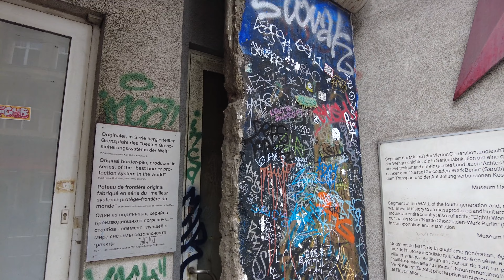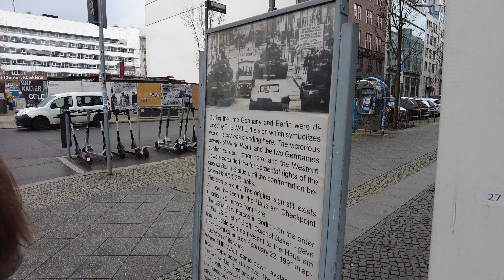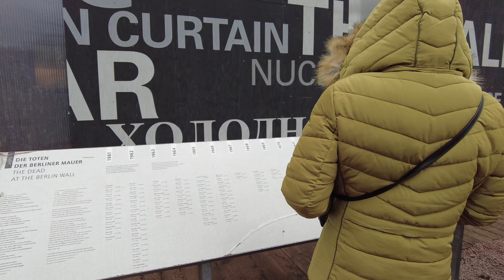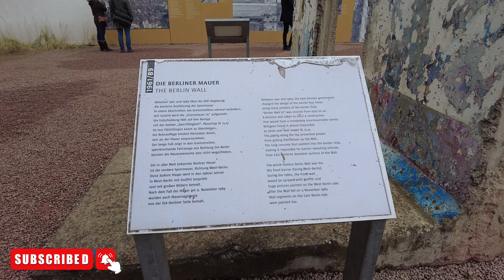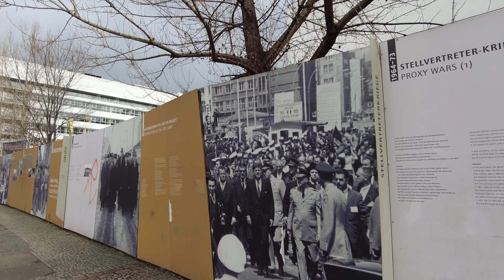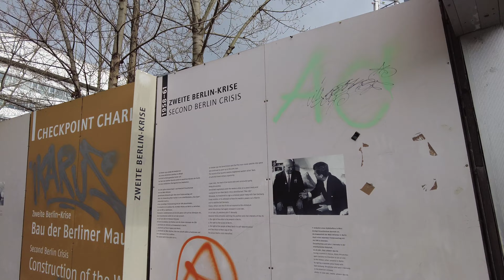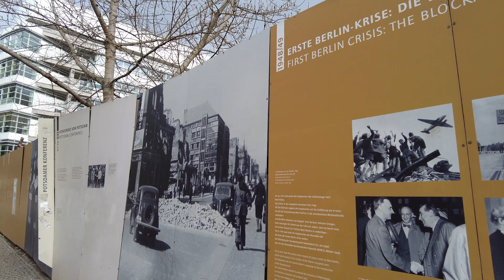4K BERLIN 🇩🇪: Visit Checkpoint Charlie and travel back in time | Feb 2022 (60fps)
Shot in Feb 2022 with the DJI Osmo Pocket 2.

Feel free to support and encourage me to make better videos

But i normally shoot most of my videos with the insta360 One R, a small 360° action camera with 2 lenses, Back and Front, that each capture a 200° field of View, and here's where to get it at a discounted price while helping my Channel out (No extra cost for you), check it out